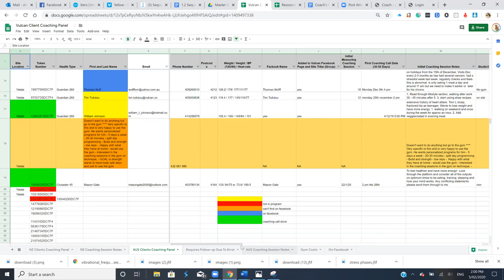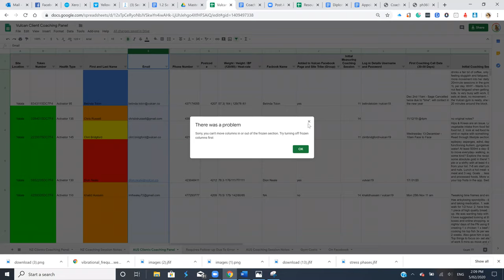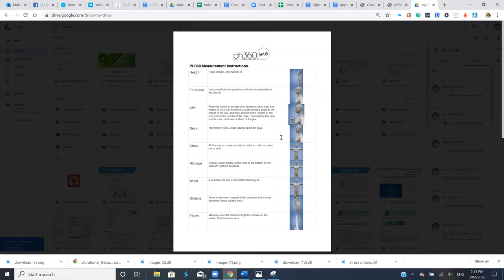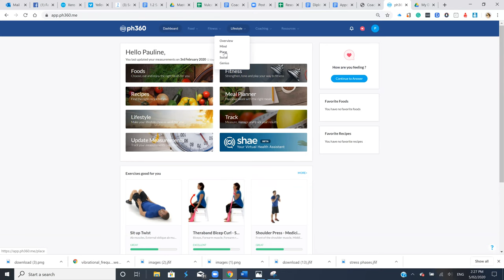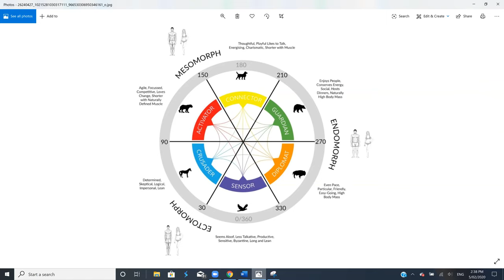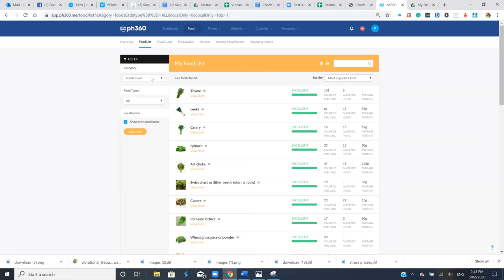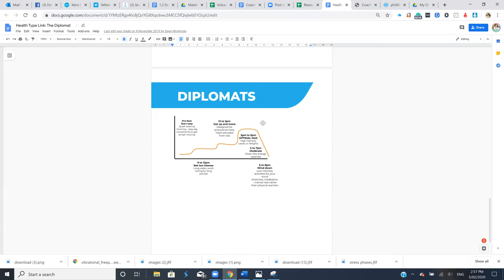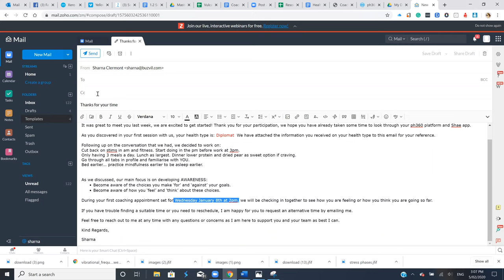Coaches Training for Initial Measure up Session